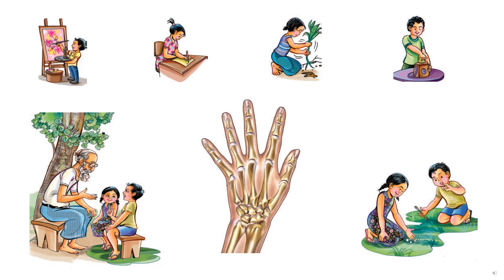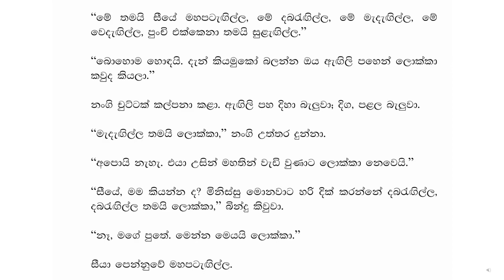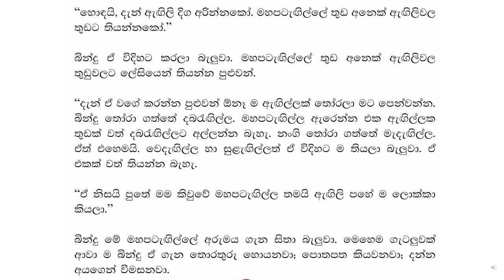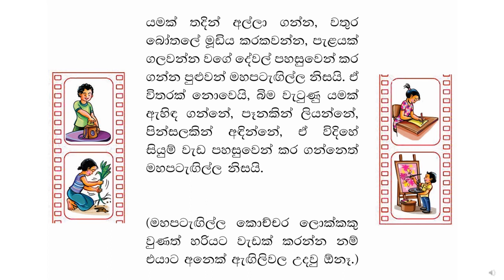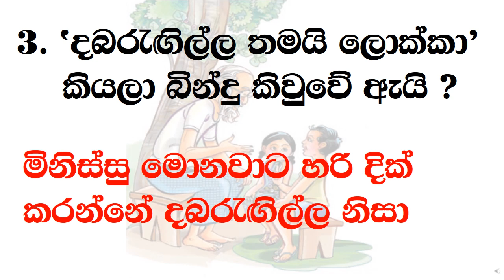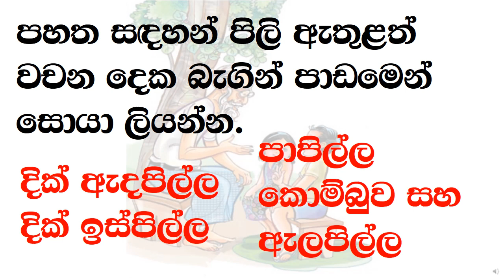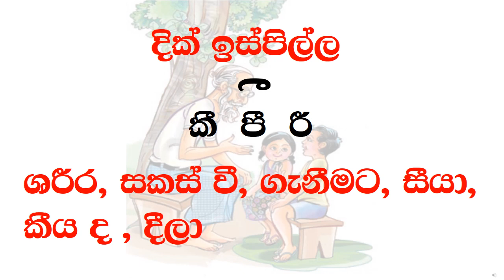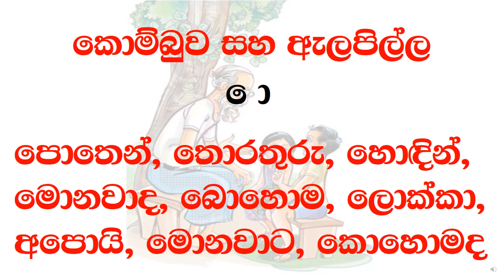Finger - Primary Education 1-5